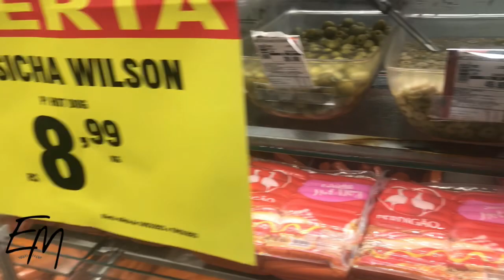VLOG COMPRAS RITUAL DE MALANDRO part.1